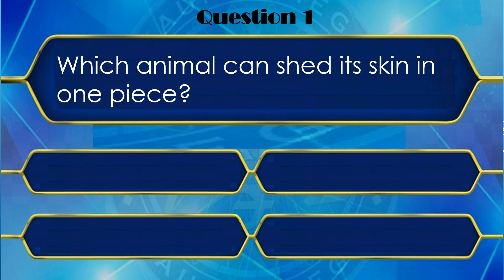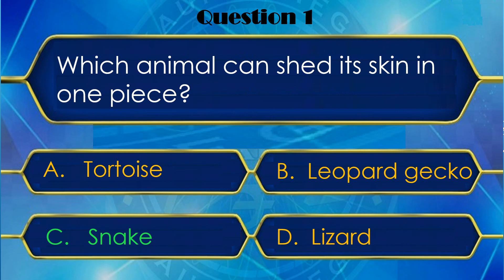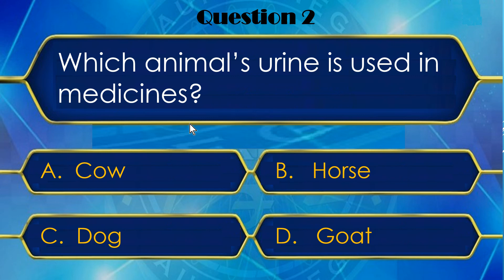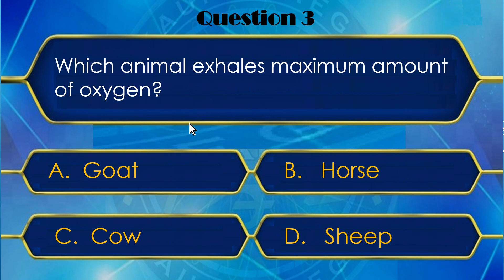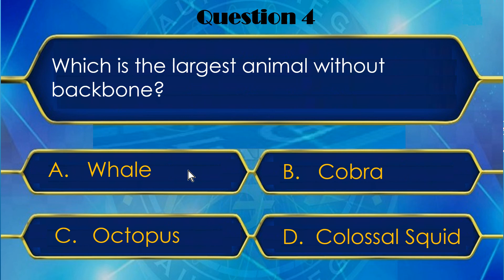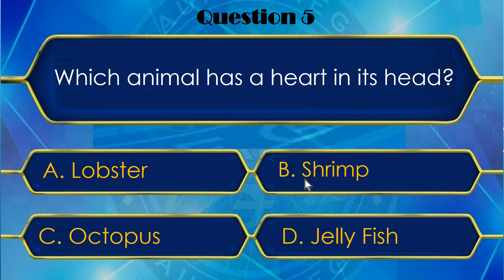General Knowledge Quiz on Animals Part 8